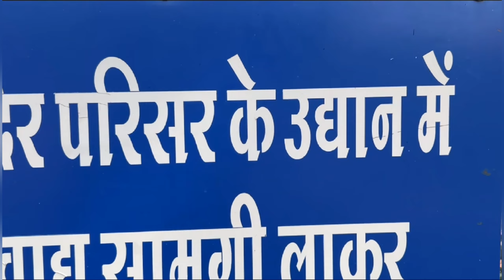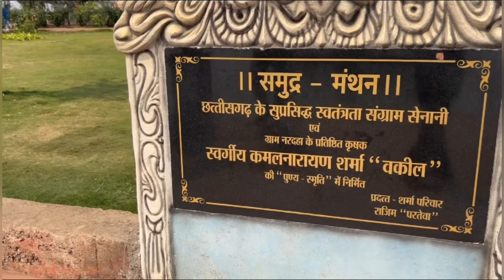कौशल्या माता मंदिर चंदखुरी ।kaushalya Mata Mandir chandkhuri Raipur ￼।mukku jaishreeram raipur 🚩